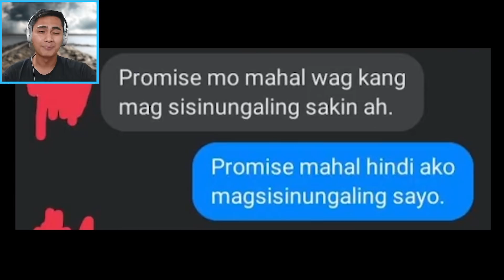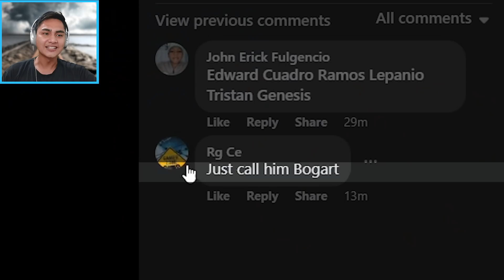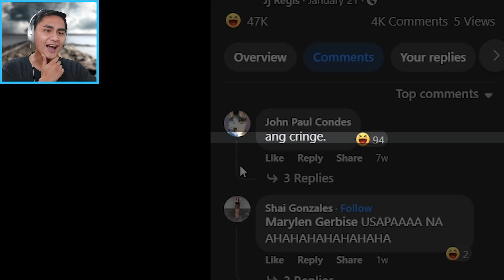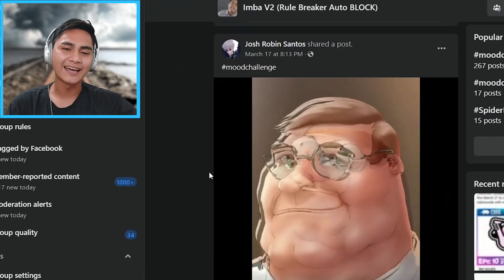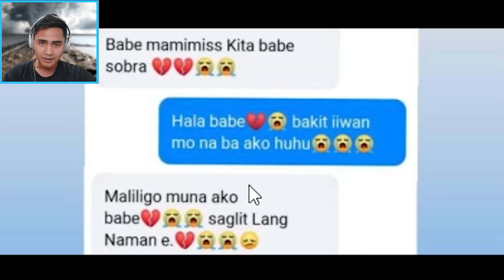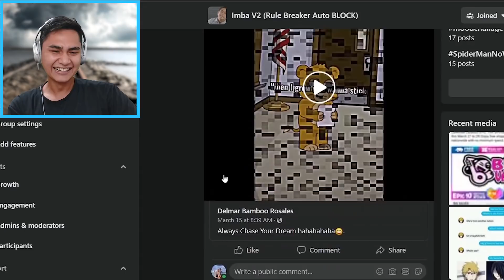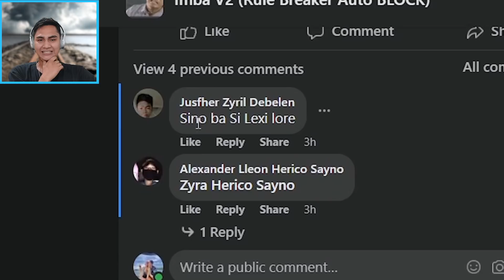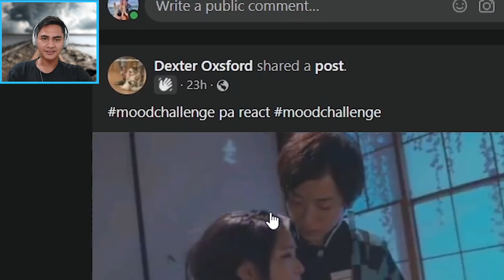Maling Demon Slayer Ba TO!?? || IMBA V2 #0017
Eto na Ang kinahihintay na Bawal Kang Tumawa Challenge o Asheru IMBA! HOHO

Playofel

LazySly , Beebuyog  , Pepesan, JenAnimation, Roblox